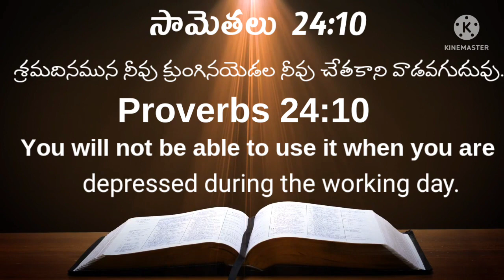ఈ రోజు దేవుని వాగ్ధానం 19.05.2022